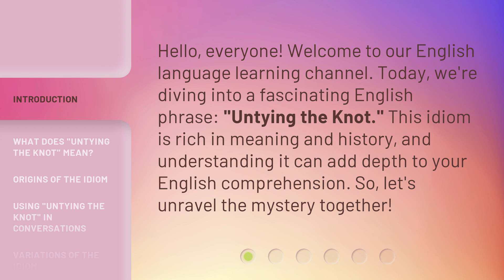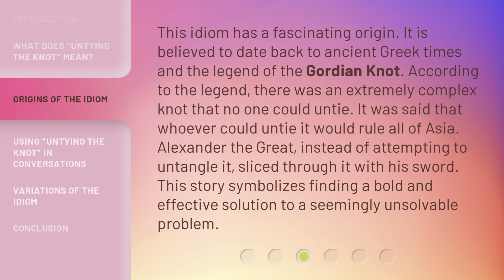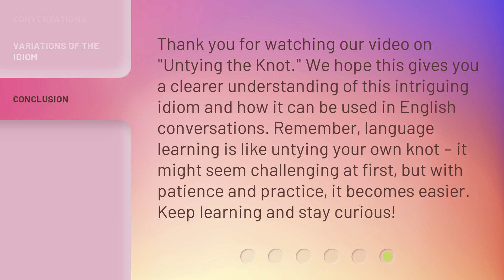Untying the Knot: Exploring an Intriguing English Idiom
00:00 • Introduction - Untying the Knot: Exploring an Intriguing English Idiom
00:31 • What Does "Untying the Knot" Mean?
01:04 • Origins of the Idiom
01:38 • Using "Untying the Knot" in Conversations
02:07 • Variations of the Idiom